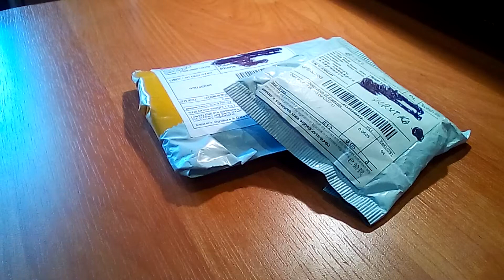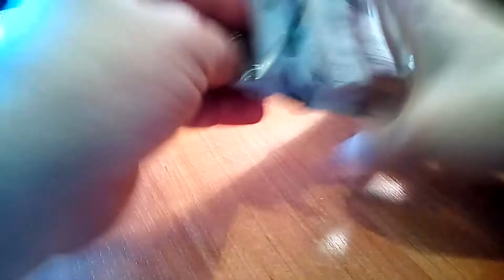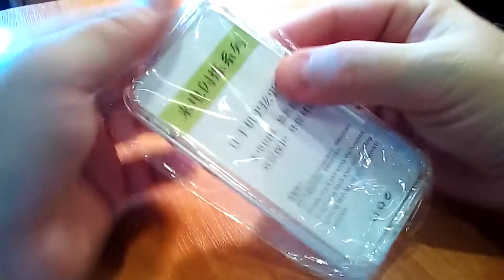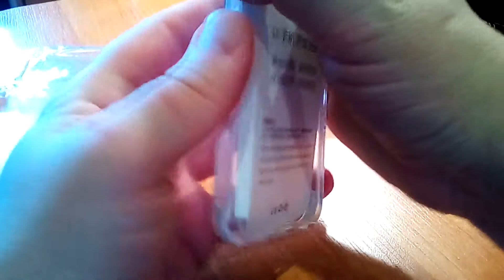Zakupy na AliExpress i Wish.com. Ładowarka do Note 3 i casy do iPhone 4 i S5